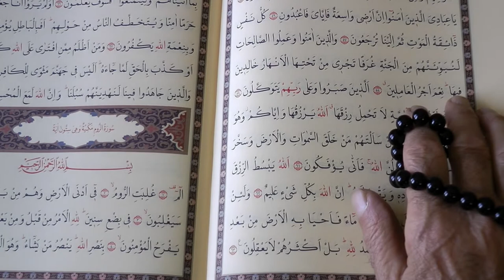Reading Holy Quran (Stock Footage)